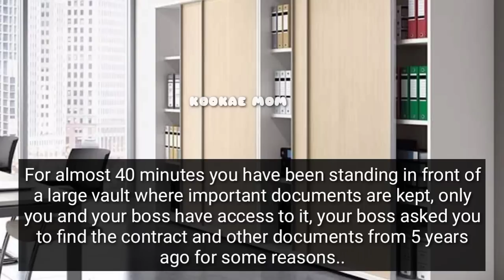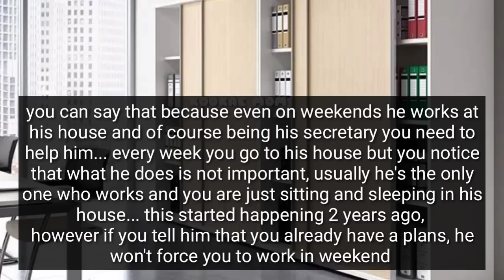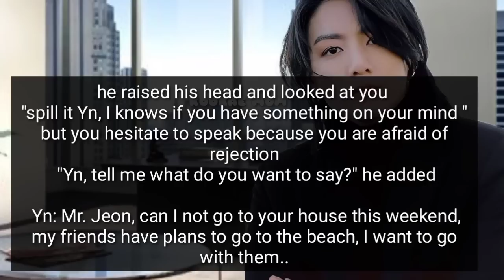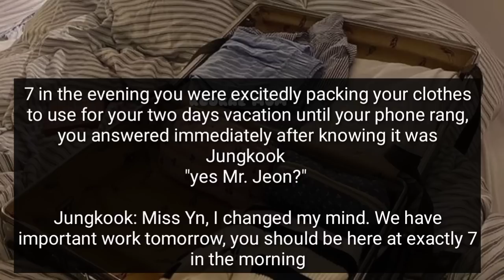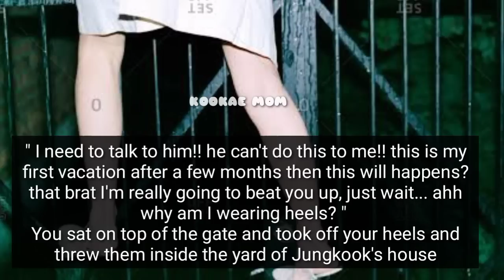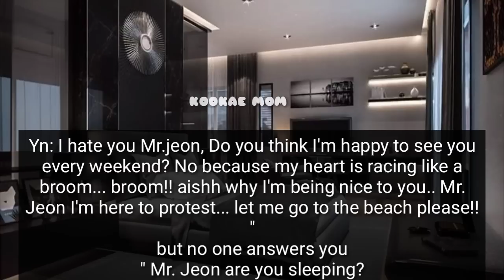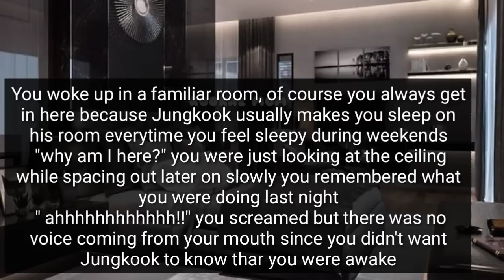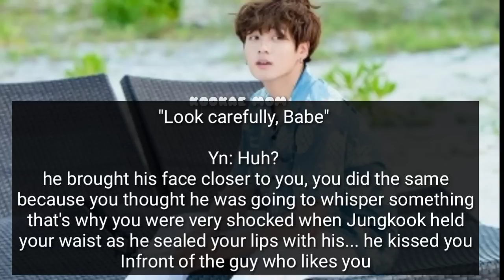You Broke Your Boss's House Just To Tell Him You Hate Him while Being Drunk|• Jungkook oneshot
You're working as a secretly with your Strict and Perfectionist Boss for 6 years

•Ido not own anything except the storyline